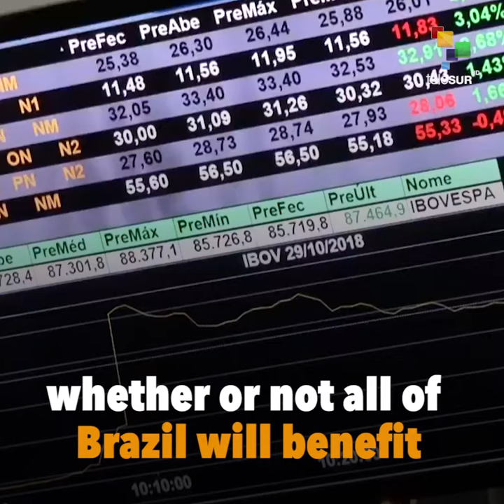Chicago Boy Guedes Brazil’S Turn To Pinochet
Snapshot | Bolsonaro wants to turn Brazil’s economy into a Pinochet style system